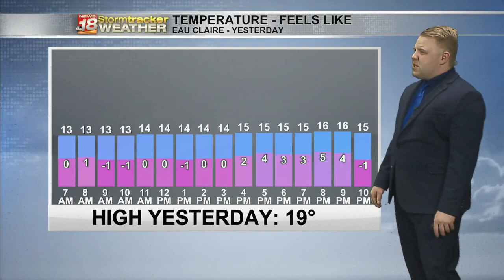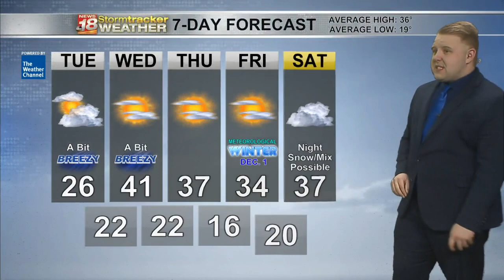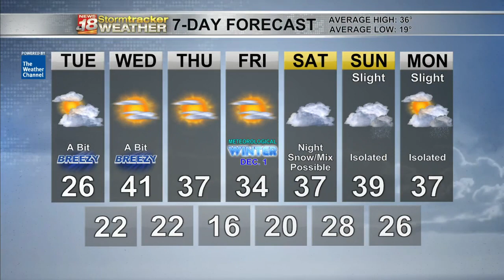Not as cold today overall compared to Monday; milder temperatures to return starting Wednesday